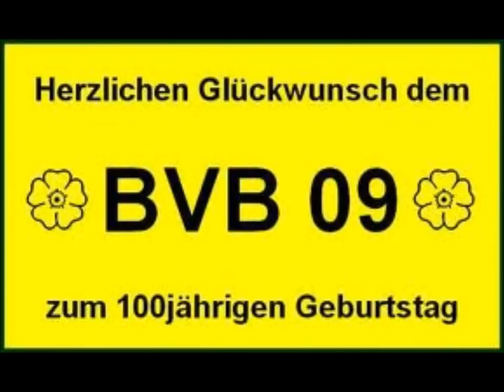BvB Movie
Weil du der beste Verein bist.